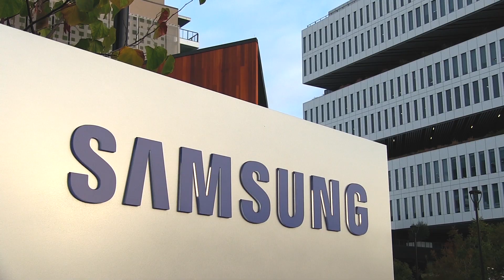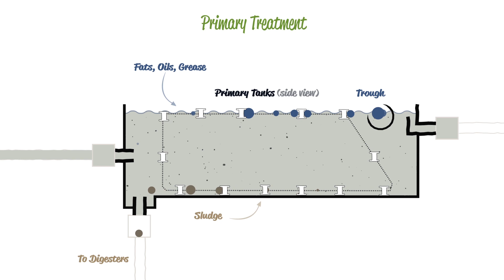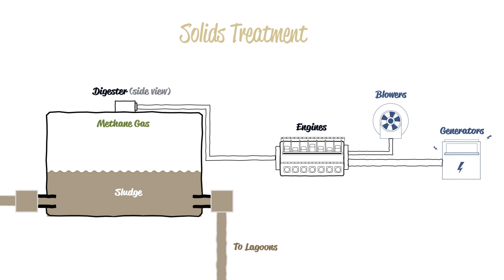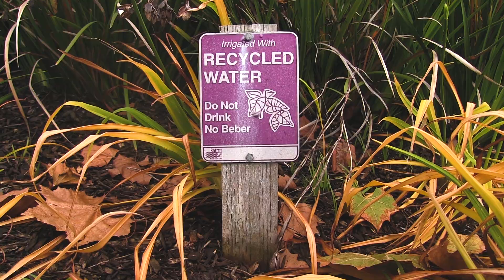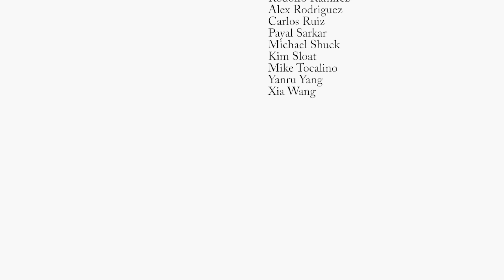Behind the Flush: San José-Santa Clara Regional Wastewater Facility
Have you ever wondered where wastewater goes after it leaves your home or business, or how it's treated? Watch to find out what’s behind the flush, and learn how the San José-Santa Clara Regional Wastewater Facility protects our health, Bay and economy!